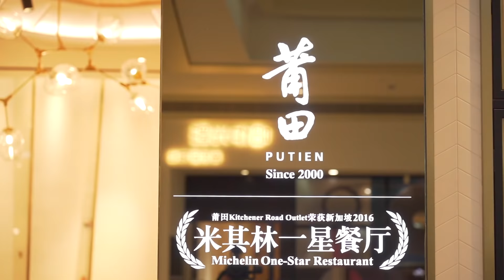曾老闆要嘉升帶女嘉賓去吃海鮮，結果他把重點放在了一碟米粉上？【品城記】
不忘初心方得始終。
冬季是很多海鮮最肥美的季節！曾老闆聽說，有一家米其林一星餐廳，最近搞了一個海蠣食材節，選用當季新鮮海蠣，採用六種不同吃法，很有一些獨到風味！考慮到嘉升一年到頭都沒吃過幾頓好的（其實是因為觀辰最近出差了），而這一次他又約了女嘉賓，就安排他去體驗一下好了。誰知道在六種吃法裡面，嘉升竟然對煎米粉最感興趣？好吧，看來碳水教父始終還是不忘初心啊！
店名：莆田餐廳(太陽新天地店)
地址：馬場路36號太陽新天地3層
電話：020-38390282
人均：117
營業時間：週一至週日 11:00-14:30 17:00-21:30
網絡評分：口味：8.3 環境：8.8服務：9.0